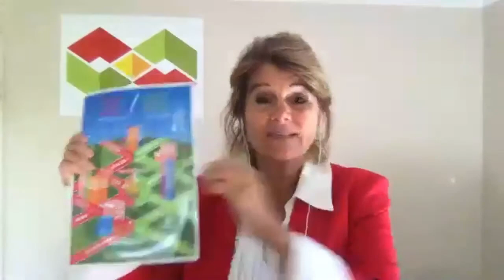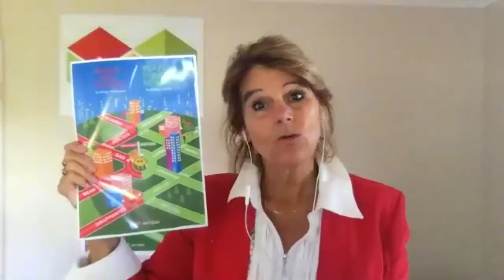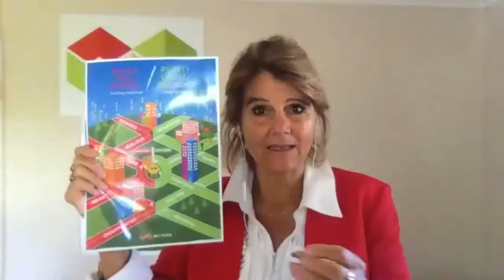TWHP - 045 - Dr Jane Foster - What does it to mean to "Take Emotional Responsibility Now?"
In this interview, we talk to Dr Jane Foster, educator and creator of MYTERN - a program designed to help people change their language around emotion and regain control!

TERN = Take Emotional Responsibility Now.

As an educator, she was concerned about the false narratives that were, and still are, embedded in our culture, disrupting people's lives and even ending them. She wanted to create a simple, every day language that could be used by everyone to build new positive narratives, eradicating stigma and judgement, enabling people to regain control of their mental and emotional state. A language that could replace blame, judgement and retaliation with empathy, compassion and responsibility. The culture of having to be happy and positive all the time is unrealistic and almost impossible to maintain - especially now.

In this interview, Dr Foster talks about
- her PhD project where she sent one text message per day to university students over a ten week period. She had astonishingly positive results in the test group, including increased psychological well-being, life satisfaction and purpose. They also had decreased psychological distress levels and there were several students who said that the program prevented them from committing suicide.
- how MYTERN can be used in schools, homes and occupational settings.
- how the program revolves around metaphors such as roads- you can be on a red (rough road) or a green (smooth road) in terms of your emotions. They are not necessarily "bad" and "good" roads- and we don't want aim for always being on those smooth roads. The red roads can help us with our resilience, as we will always come up against challenges in life. The idea is to be in control - whether we are on the red or the smooth roads.
- how you can be out of control on red OR green roads. You can be on a green road and out of control - eg taking alcohol / drugs. You can also be in control on a red road - eg angry but responding in a calm way.
- how being out of control in MYTERN means that you are hurting yourself, hurting someone else or hurting something else.
- how the language can be simplified to - "are you on a red or green road? Are you in or out of control?"
- how the analogy of the steering wheel works - YOU are in control of the car (your emotions) and how you respond. Other people can not make you feel a certain way. "YOU made me feel this way" is giving the other person all the power. and making yourself a victim.
- MYTERN teaches you how to empty your glass - how little stresses build up over time and fill our glass. Minor stresses can help build health and resilience.
- how people of different ages can use the MYTERN model - from young children and adolescents to adults (even corporations)
- how sign language can be used to indicate when you're feeling out of control (extending the fingers, flexing the thumb across the palm)
- the acronyms of PETs and TEPs.
- PETs are Personal Emotional Tools that help us regain control esp when we are on red roads. A PET could be going for a walk, taking some deep breaths, patting a pet, reading a book, cooking a nice meal, dancing etc. Adults will often choose alcohol, exercise or eating chocolate - which are fine in moderation, but in excess can become a TEP.
- TEPs are Triggers for Extra Precaution - ie the events/situations that cause someone to feel out of control. For example - parents are fighting, losing a computer game, bad drivers, feeling unwell or going to school/ work. Calling it a "TEP' rather than a "trigger" means that there is no judgement. It's a made up word so that there is no connotation associated with it. Understanding your own TEPs (and what PETs can help in that particular situation) gives you skills to help bring yourself back into control.
- how these tools can help lay down new neural pathways and some of the changes that Jane has seen over time within groups using the MYTERN model.
- the different packages available on the MYTERN website - eg therapist pack, teenager pack, family pack, adult pack. Each pack consists of short education videos and handouts (including maps and activities). The packs for individuals are only $AU19.99 and the therapist/family packs are $AU49.95. (Prices as of 21st July 2020). There are also a phone app (the emoji app) and the SMS messaging service.